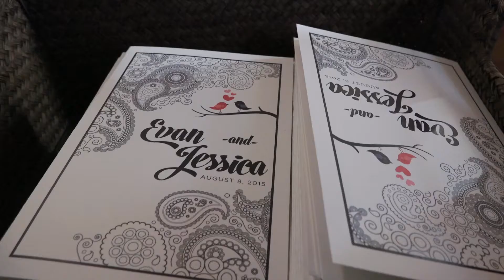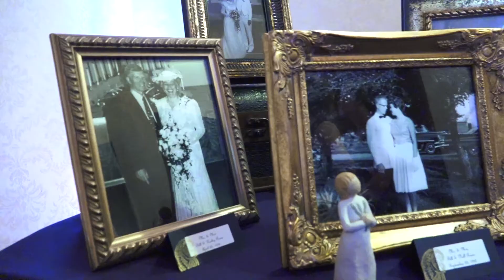Evan & Jessica - Wedding Highlights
We had the honor of filming Evan & Jessica's wedding.  The day could not have been more perfect.  Their wedding ceremony was held in the historic St. John Baptist Catholic church in L'erable.